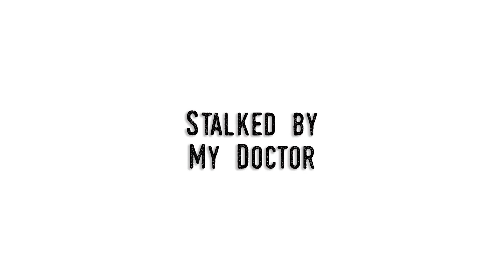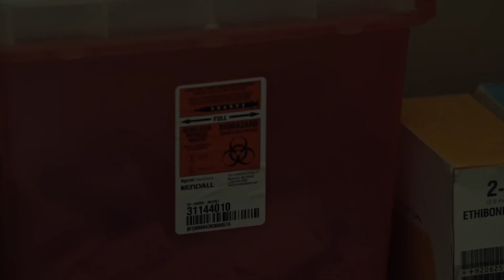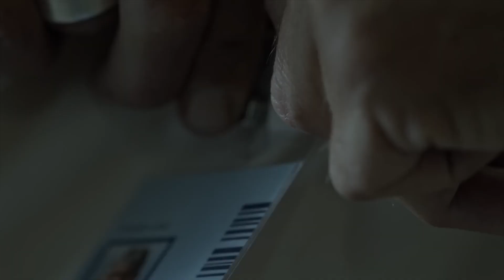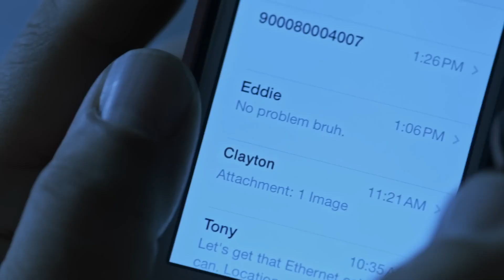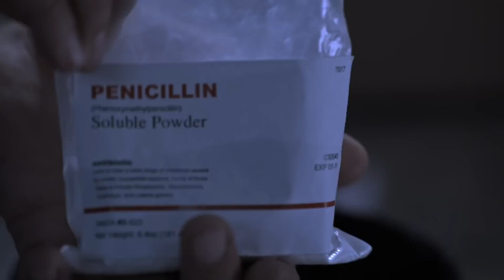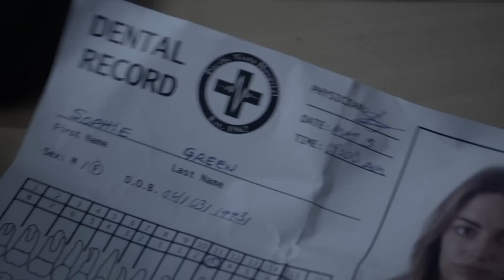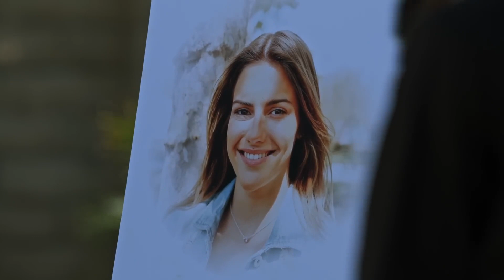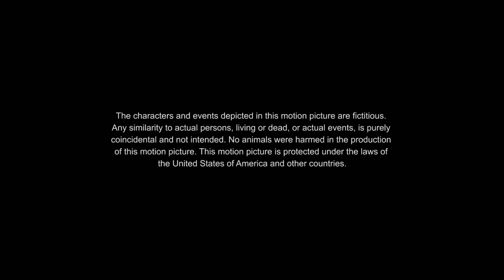Stalked By My Doctor 2015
A doctor's obsession with a teenage patient turns violent and dangerous.
Eric Roberts